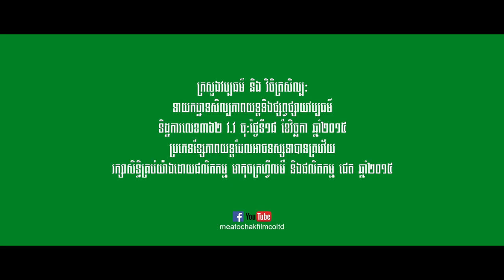អាកុកអាច្រវា - Official Trailer 2015 [HD]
ចាក់បញ្ចាំងនៅរោងភាពយន្ត៖ ទី២៤ ខែ ធ្នូ ឆ្នាំ ២០១៥
ជាប់ជាភាពយន្តល្អក្នុង៨រឿងឆ្នាំ២០១៥ដែលអ្នកមិនទាន់បានទស្សនា!

អាកុកអាច្រវា ជាក្មេងខូចខិលនៅតាមខេត្ត តែងតែបង្កររឿងចូលប៉ូស្តិប៉ូលីសដាក់ខែ ម៉ែឈឺក្បាលវិលមុខអស់ប្រាក់នឹងលួសកូនចេញពីគុក
នៅស្រុកស្រែតាមខេត្តស្រីៗក្នុងភូមិទៅធ្វើការរោងចក្រនៅភ្មំពេញអស់
ជាហេតុធ្វើអោយពួកគេ មានគំនិតចង់មកភ្នំពេញ ពួកគេសុំម្តាយតែម្តាយមិនព្រម ដូច្នោះហើយពួកគេបានលួចលុយ ព្រមទាំងកេរ្ត៍អាករខ្សែ
កររបស់ឪពុកគេ ព្រមទាំងម៉ូតូឆាលី១មកភ្នំពេញ ម្តាយគេខឹងបានជេនិង
ដាក់បណ្តាសសាពួកគេ ទីបំផុតពួកគេមកភ្នំពេញជួបតែរឿងអកុសល
ត្រូវចាប់ចូលប៉ូស្តិដោយប៉ូលីសស្រីស្អាតខ្មែរម្លិះ និងប៉ូលិសFBIឡូរ៉ា ចាប់ដោយយល់ច្រឡំថាពួកគេមានពាក់ពាន់និងក្រុមយ៉ូៗដែលជាបង
ធំស្បែកខ្មៅដែលប៉ូលិសអាមេរិកតាមចាប់ ចុងក្រោយអាកុកមានតែ
សំណួរថា ខ្ញុំឈ្មោះអាកុកអាច្រវា ម៉េចក៏ហៅខ្ឋ្ុំថាអាគុកអាច្រវ៉ាក់ ទៅវិញ? ប៉ូលិសស្ងាតម៉េចក៏ចាប់ខ្ញុំទៅវិញ?